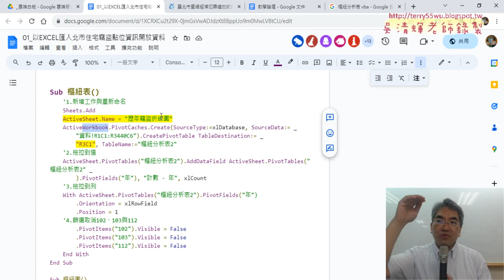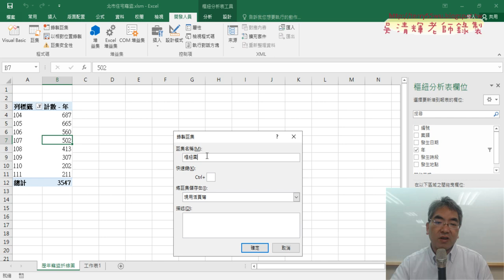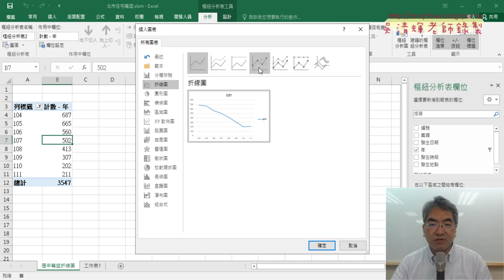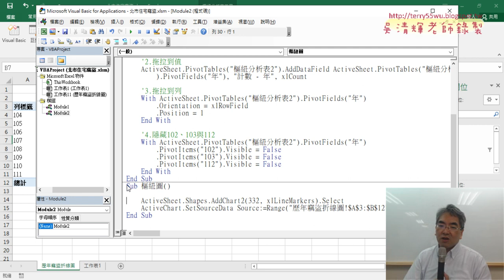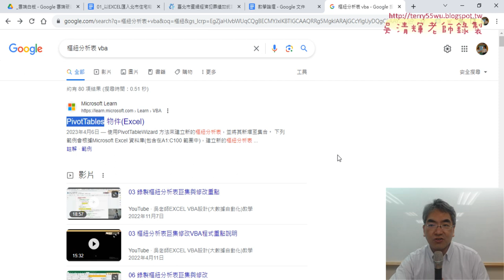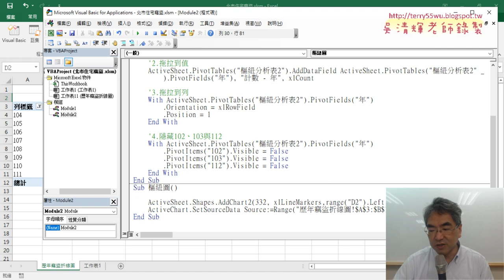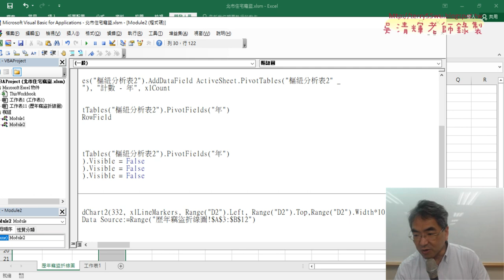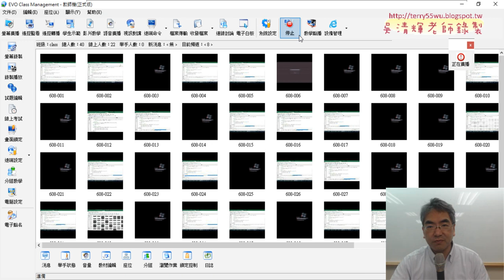06 錄製樞紐圖巨集與修改AddChart2位置與寬高